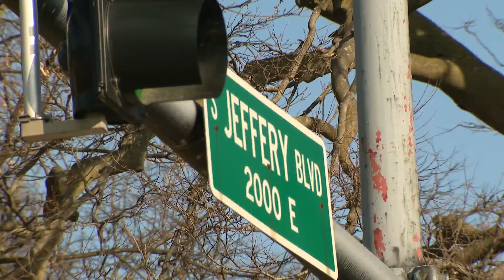WGN-TV security guard fatally shot after stopping for gas in South Shore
A 35-year-old security guard who worked at WGN-TV was fatally shot in South Shore while stopping for gas.